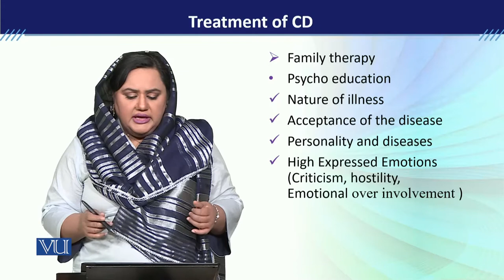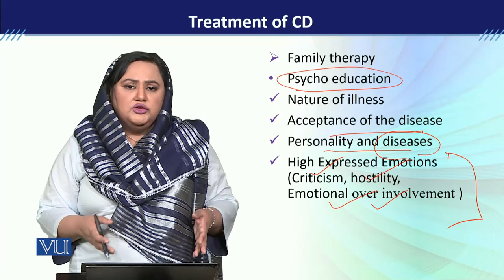PSY613_Topic196 | Developmental Disorders